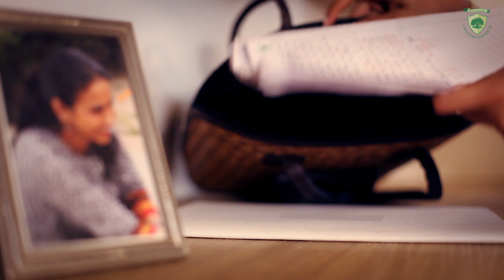Greenwood High - Teachers day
An inspirer. An empowerer. An engager. These three characteristics are just a short sample of the many you demonstrate with all of your students, every day. Too often we progress through the 'ropes of life' and do not invest the time to express our gratitude and authentic value for the support you so eagerly share for each individual’s  growth.
Teacher, you are the best. Thank you for the selfless life you lead. Wish you a very happy teachers day.